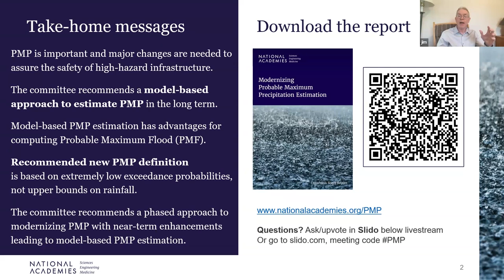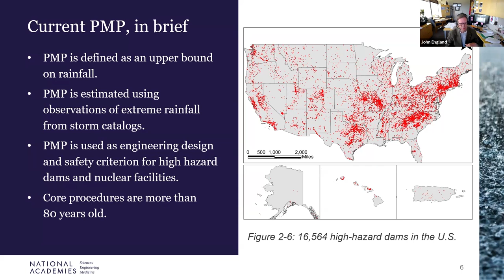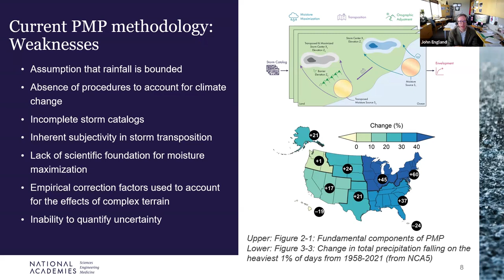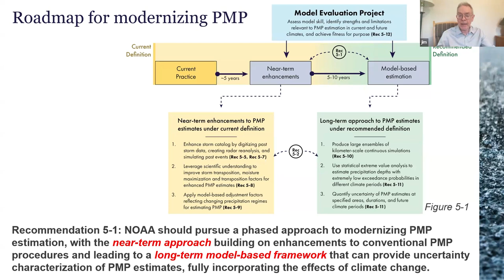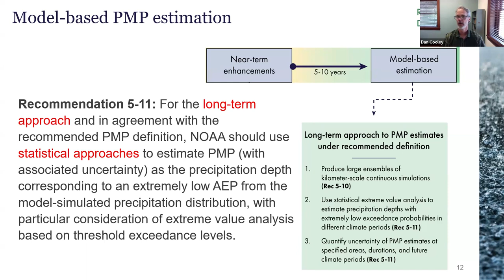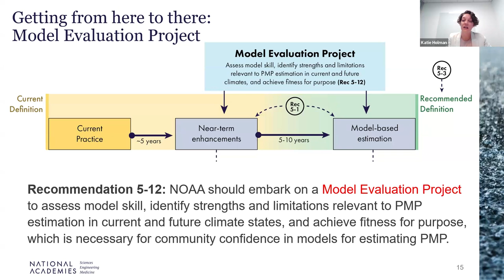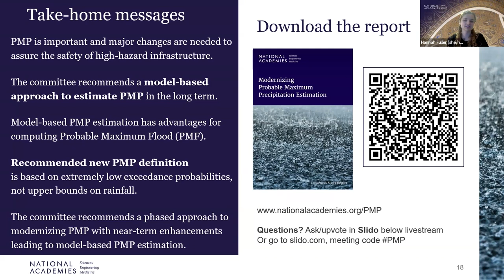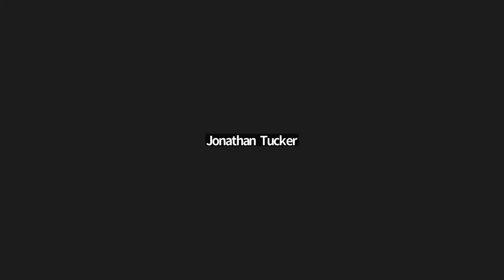Modernizing Probable Maximum Precipitation Estimation: Report Release Webinar